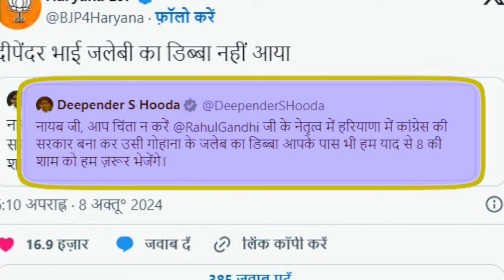Breaking : Haryana BJP ने ट्वीट कर दीपेंद्र हुड्डा से मांगा जलेबी का डब्बा!